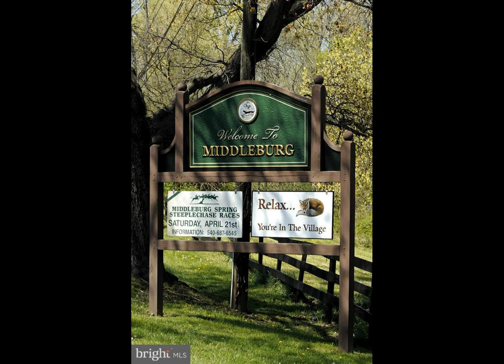33195 Millville Road Upperville, VA 20184 - Single Family - Real Estate - For Rent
If charm and true country living is what you seek, then come see Small Spring Farm.  This lovely stone & cedar farmhouse offers beautiful views on 30-acre horse farm located in Piedmont Hunt country.  Unique design links two historic (c. 1812) stone cottages together and offers the option of having two connected but separate houses, each with their own kitchen.  In total the house features 3+ ample bedrooms with 4 full baths.  One side features a light filled country Kitchen that opens into a Dining Room with slate flooring, a Family Room with a large stone fireplace and built-in bookshelves, along with a separate Den/Office on the main level which can also serve as 4th bedroom.  The smaller side, connected by two doors, offers a large Living Room with another fireplace, a smaller, cozy kitchen and a full bath downstairs along with a large upstairs bedroom suite with walk-in closet and full bath.  Perfect for in-laws or guests.  Mostly original hardwood flooring throughout.  Covered front porch, side porch and large rear deck that is ideal for entertaining.  Beautiful setting and unique ~ a must see to appreciate! Potential for one large paddock and shed for a horse is available. A separate tenant lives in another cottage on back of farm.  References and credit report required.  Pets on a case-by case basis.  No smokers.

Cricket Bedford
Thomas & Talbot Real Estate
Middleburg, VA 20117